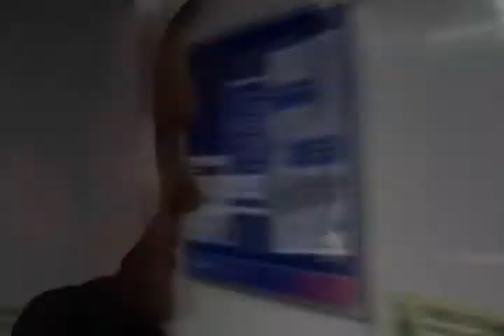Connections - Episode 6 trailer - The Battle Begins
The trailer for episode 6 of my series.
(Spoilers for Torchwood Miracle Day)

Episode 6 sees the return of Emmett, who after some thought believes that there is only place he wants to be and that is with Jack, but for Jack, this has come at the wrong time. Jack's only choice is to keep Emmett far away from him before John realises how much they love each other. He doesn't want a repeat of what happened with Temperance.
Damon and Elena continue their relationship and Elena tells him about her parents and their work. Damon has fallen in love with Elena and she loves him in return and so Damon decides he no longer wants any part in John's games.
John takes things to the extreme when he kidnaps the Doctor and Rose's daughter Marti and sends Torchwood the footage. There is a terrible surprise for Ianto. Rose makes one of the most important decisions she has ever made.

'Vision' by X-Ray Dog
Clips: Doctor who, torchwood, the vampire diaries, smallville, caprica, hellcats, the roommate, single father, vanished, queer as folk, secret diary of a call girl